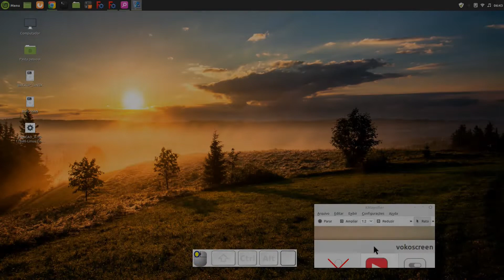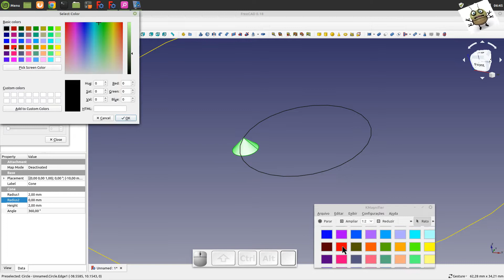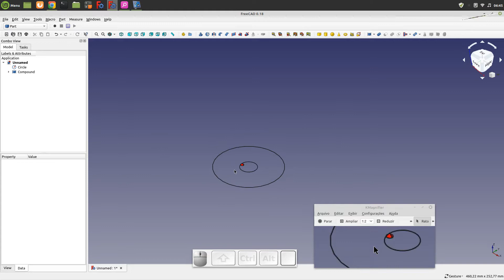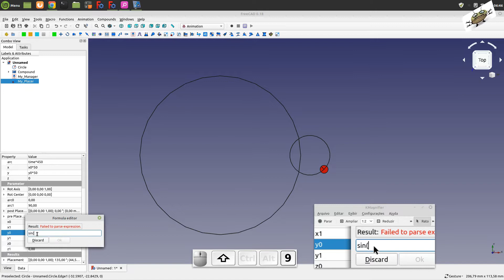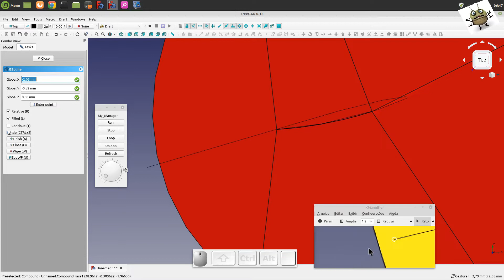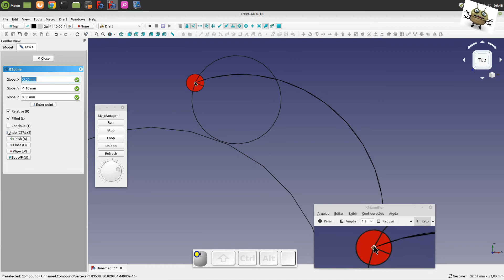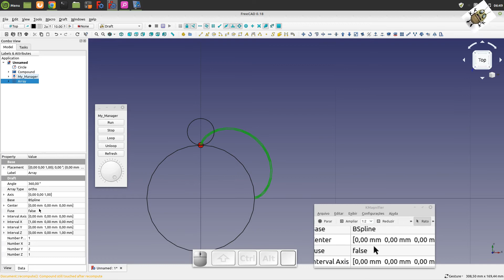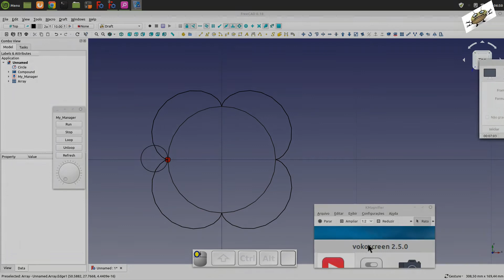FREECAD #167 - EPICYCLOID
FreeCAD 0.18 - Linux Mint 19.3
Open Source Software